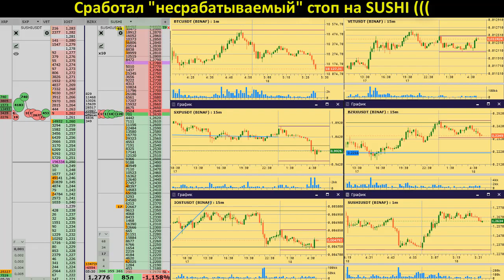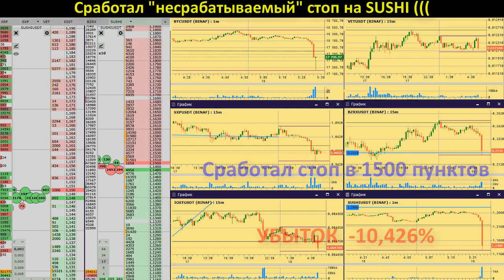Сушите вёсла, господа - 1500 пунктов убытков (((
Ситуация, когда сработал стоп в 1500 пунктов ...
BTC: 1PrMUwEHYjh7KWHjNHhEsGLr5kmYrbmcsV
ETH: 0xc1b1334501d04d0057a2968bd0253df66292df20